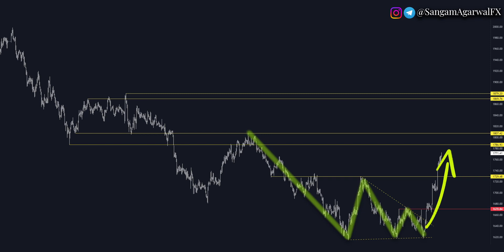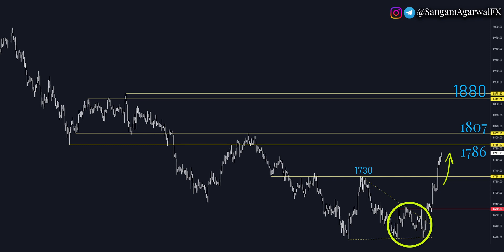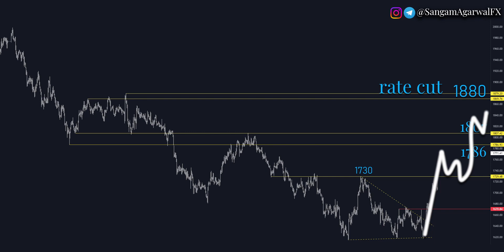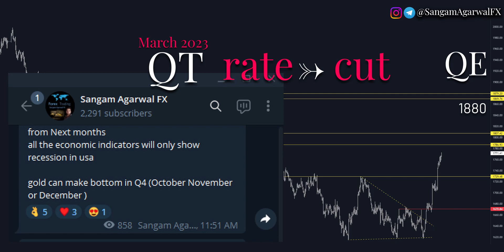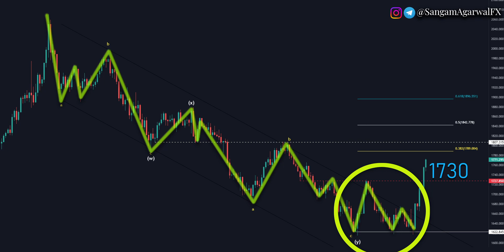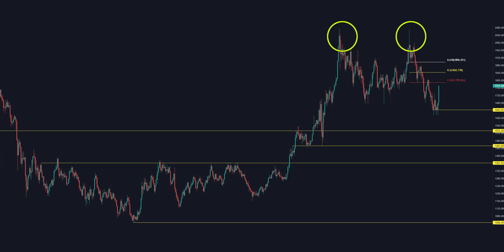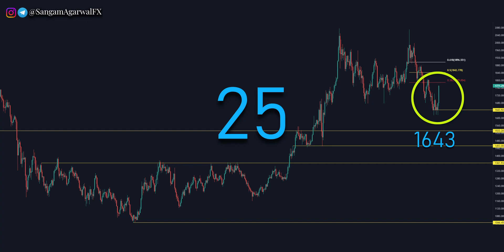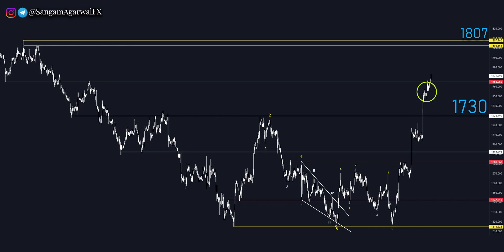XAuUSD Gold Technical Analysis 14 to 18 November 2022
is 1620 tipple bottom confirmed after CPI ?
has gold price reversed ?
learn everything based on technical analysis and macro economic fundamental analysis

How to trade gold on biggest crypto collapse  ?
FOMC 50 bps rate hike in December aka fed pivot

us gdp, fed rate hike , us recession , SangamAgarwalFX forex trading